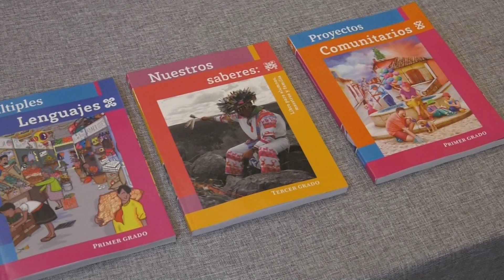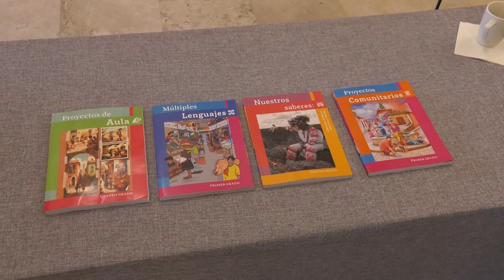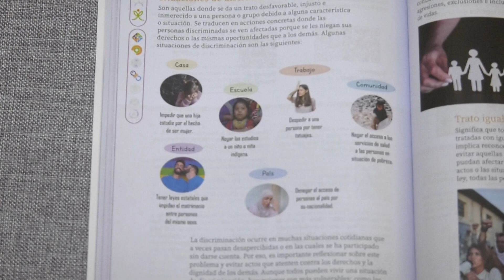Educación no se verá afectada en Jalisco